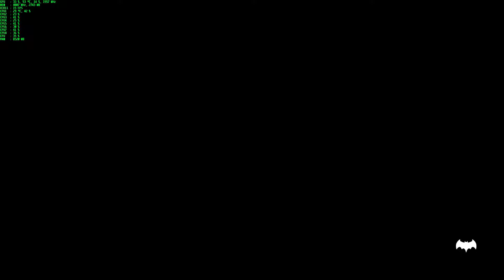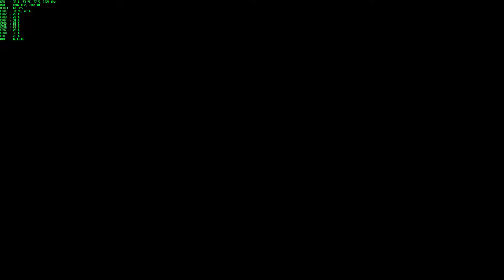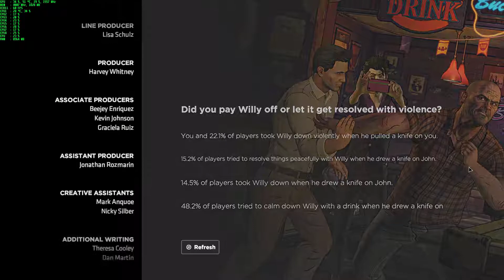Batman, The Enemy Within - Episode Two, The Pact, Walkthrough - Part 3/Ending